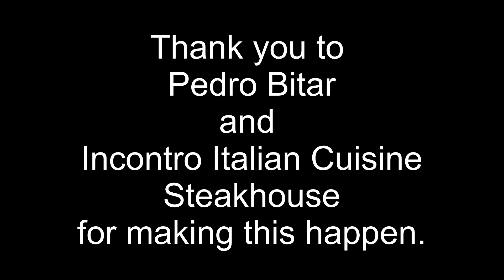Who’s at The Chef’s Table with Chef Dan? Chef Dan Welcomes Pedro Bitar to The Chef's Table! Part #5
Longing for authentic Italian flavors and the secrets behind a sizzling South Florida success story?

In this episode, Pedro shares what makes Incontro a must-try for any South Florida foodie. Don't miss out on these insider tips and a taste of culinary passion!

Want the full Incontro experience? Watch all 5 parts and discover why everyone's raving about this hot spot!